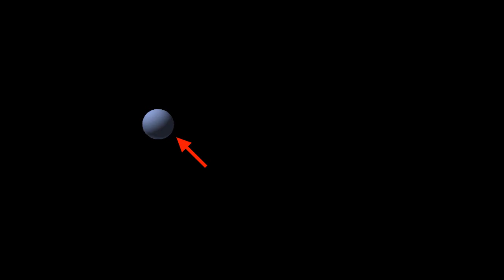A2 L06 V03 square cube law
square cube law and debris disks